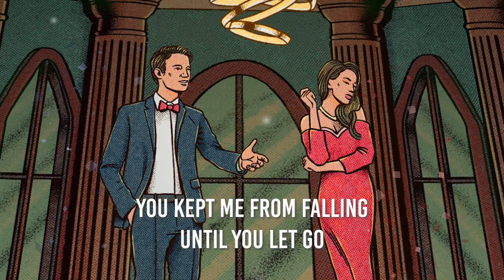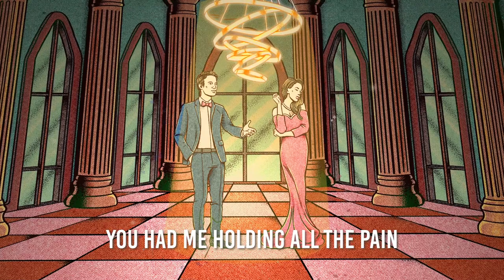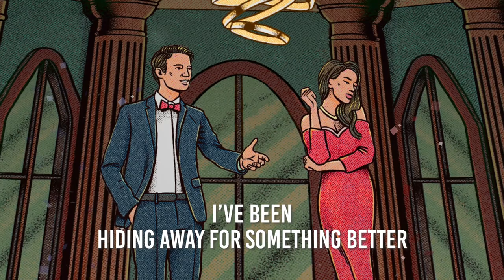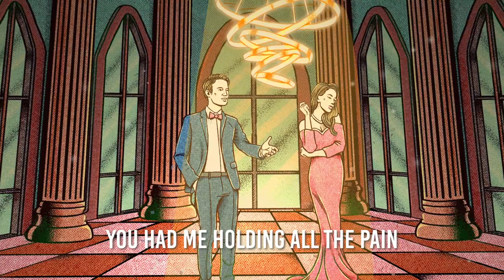Nick D'Agostino - Dance For You (ft. Vanessa Labelle)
Check out this song I worked on with the very talented Vanessa Labelle!  More to come!